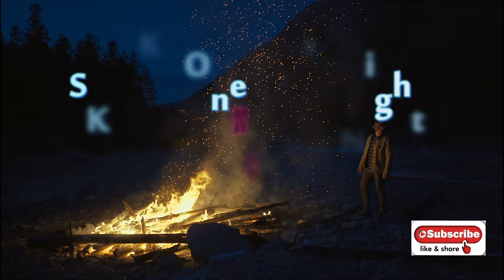SKIRK - One More Night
video description.

ANNOUNCEMENT !